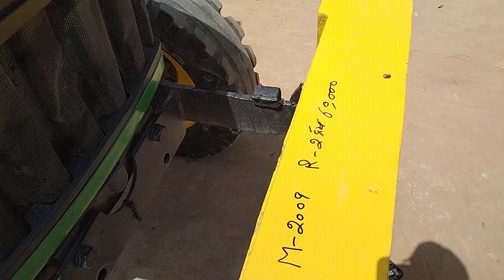बिलकुल सबसे कम कीमत में ट्रॉली तलवंडी साबो पंजाब जल्दी आओ